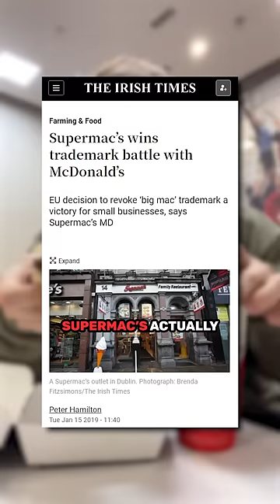Why did McDonald’s sue this Irish restaurant? 🇮🇪